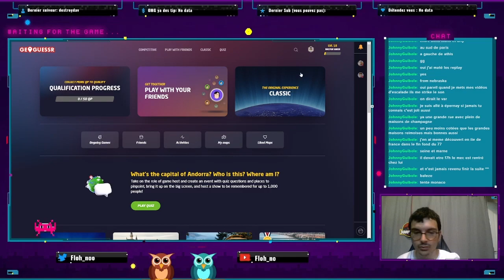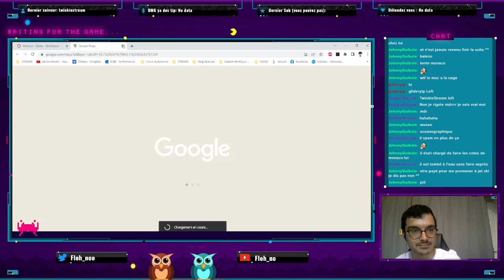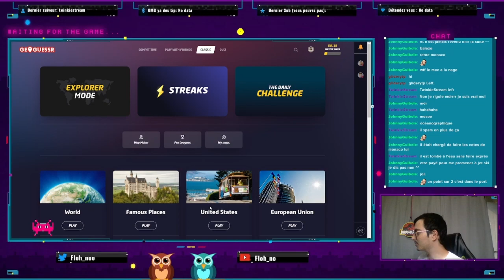VISITE DE MONACO A DOS DE MICHEL - GEOGUESSR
Hellowl !

On visite Monaco grâce à Geoguessr et Michel le jetskyeur !

Bon visionnage !